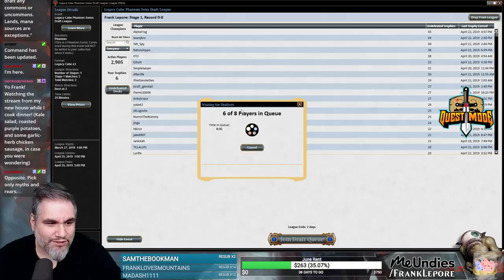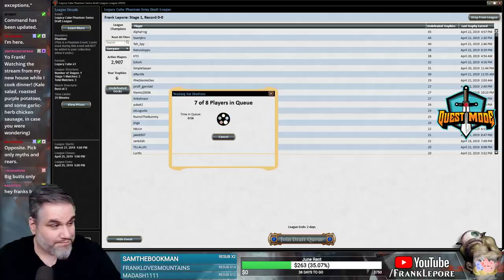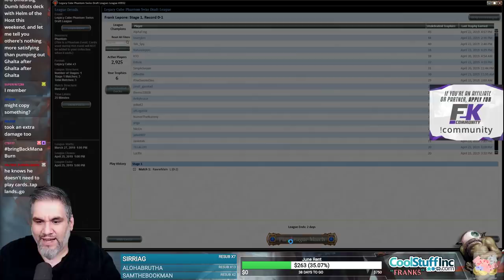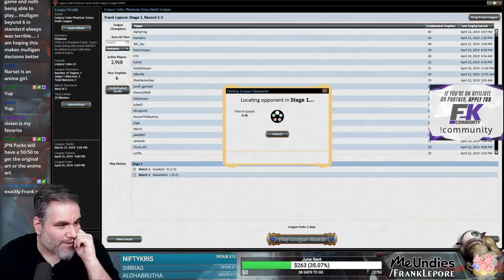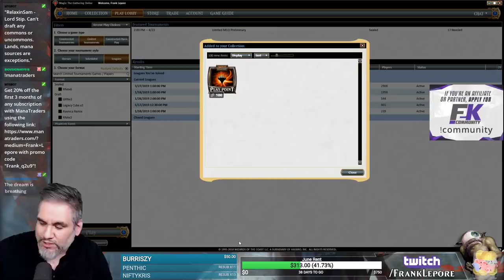(Magic Online) Legacy Cube Stipulation Draft #41 - 4/29/19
"Lord Stip. Can't draft any commons or uncommons. Lands, mana sources are exceptions."